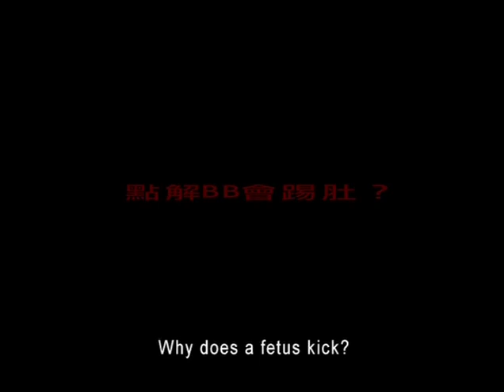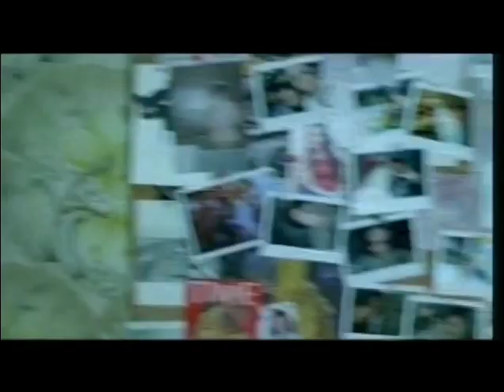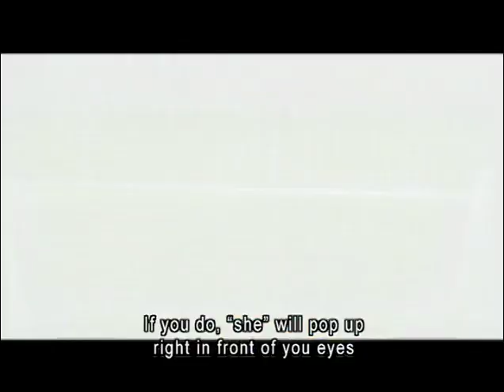The Eye 2 (2004) Cast & Crew Interviews (English Subtitles)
Movie: The Eye 2 (2004)

Directed by: Danny Pang Phat & Oxide Pang Chun

Screenplay by: Jojo Hui

Story by: Jojo Hui

Produced by: Peter Chan, Lawrence Cheng & Jojo Hui

Cast: Shu Qi, Eugenia Yuan, Philip Kwok, Jesdaporn Pholdee, Supasawat Buranavech, Connie Lai, Rayson Tan, Ren Yuan Yuan, Lawrence Chou, May Phua

Cinematography by: Decha Srimantra

Edited by: Danny Pang Phat & Oxide Pang Chun

Series: THE EYE

Prequel: The Eye (2004)

Sequel: The Eye 10 (2005)

Preceded by: The Eye (2002)

Followed by: The Eye 10 (2005)

Production Companies: Mediacorp Raintree Pictures & Applause Pictures

Distributed by: Go Film, Fortissimo Films & Lionsgate

Released: March 8th 2004 (Hong Kong)